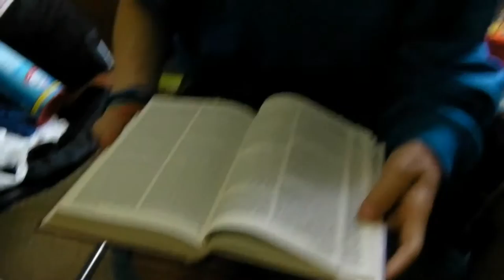Treehouse Of Horror | Official YouTube Trailer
First time ever since 2011, in a school of Freyberg, Corban and his friends are taking a journey to make one of the horror films called: Freyberg "Happy Halloween" High School. In 2012, they started up the first episode is "Treehouse Of Horror".

Who will survive on the 1st night?

Find out on a horror-comedy show: TreehouseOfHorror Saturdays on YouTube 👻🎃😈😱🔪💀